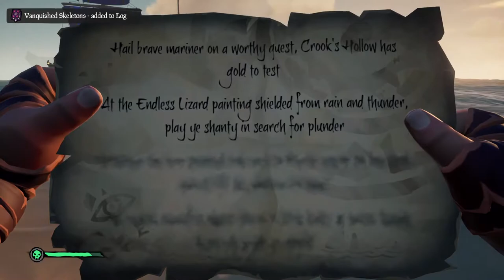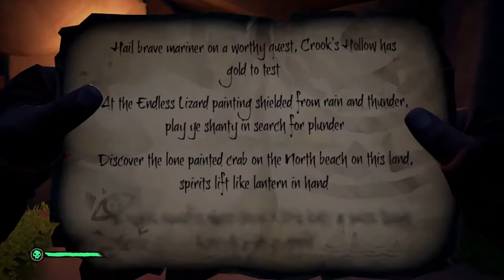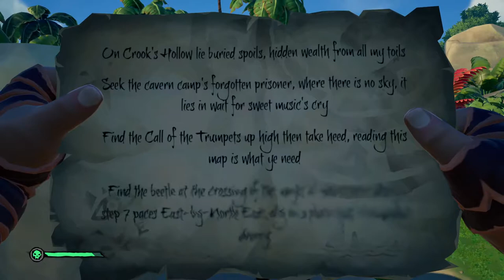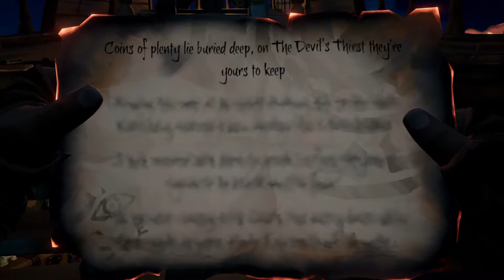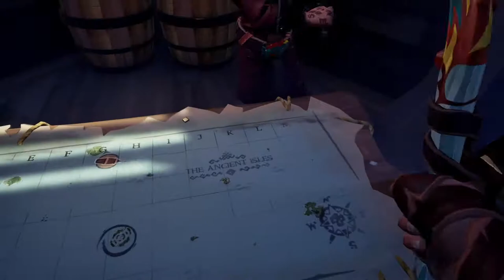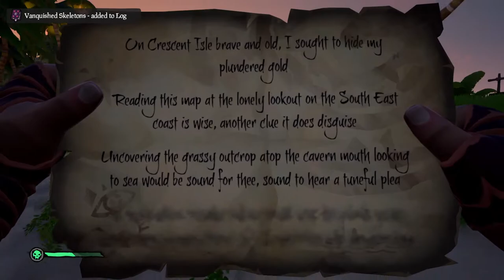The Devin and Alex Podcast Ft William | Episode 12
Devin, Alex, and William play Sea of Thieves together. Again.